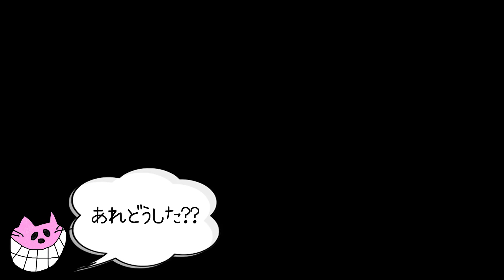【バレたら即帰宅】久しぶりのディズニーを満喫できるのか？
久しぶりのディズニーランドでウッキウキなあいにゃんに、視聴者さんにバレたら即終了！即帰宅！という衝撃的なルールが彼から告げられる...！！笑😱

果たして休日ディズニーを閉園まで楽しむことができるのか？！ハラハラドキドキしながら一緒にお楽しみください！😜💗💕

SNS